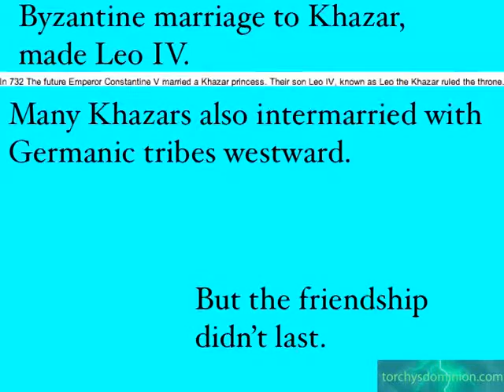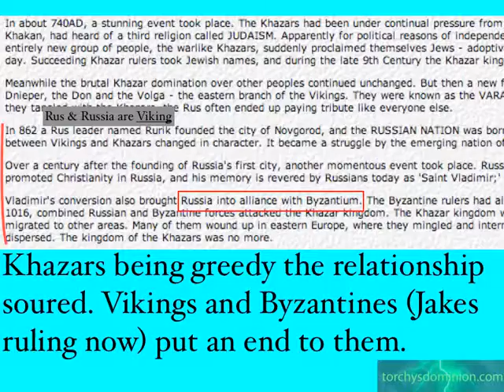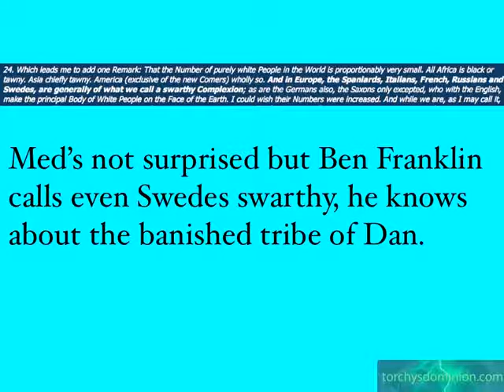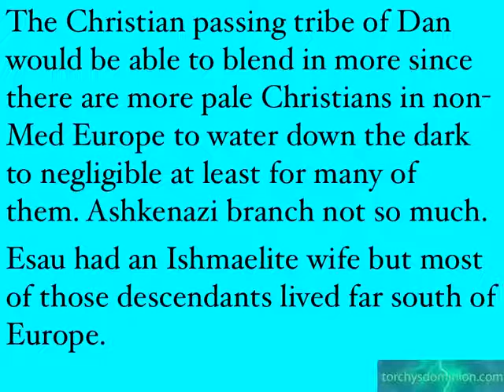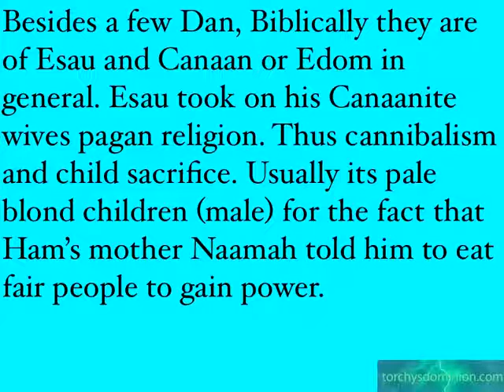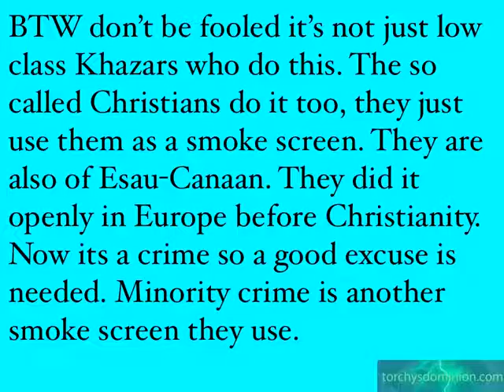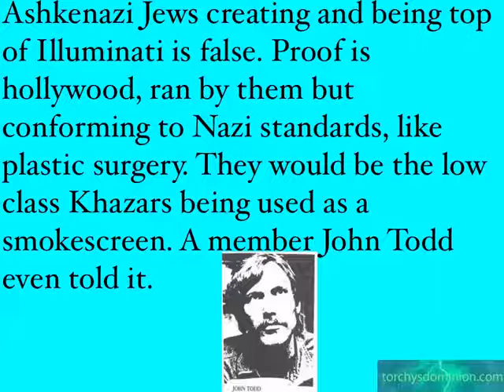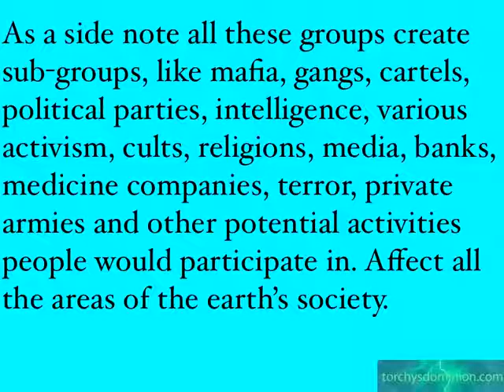Complex History : Real Jews?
*Ashkenazi Khazar Revealed